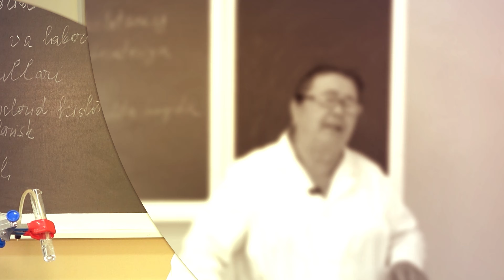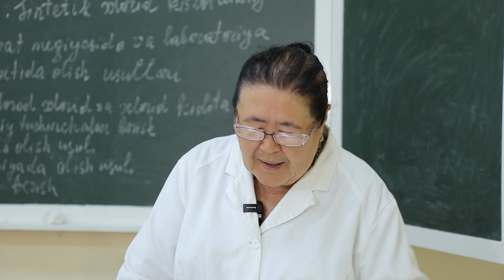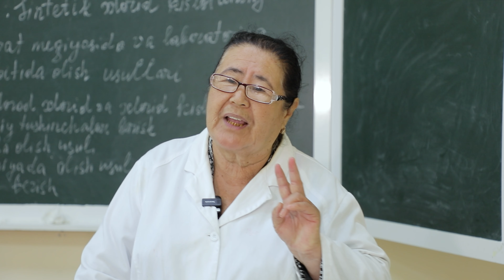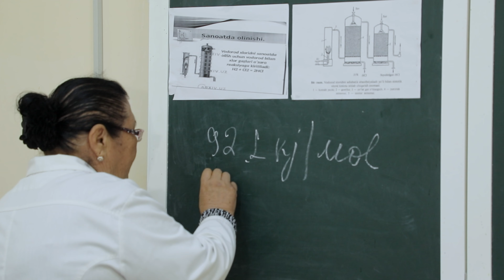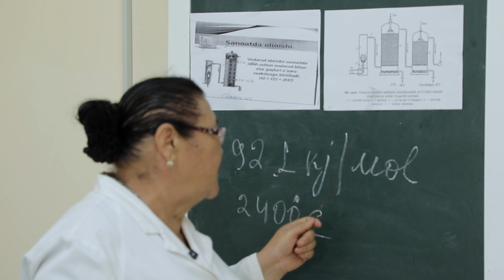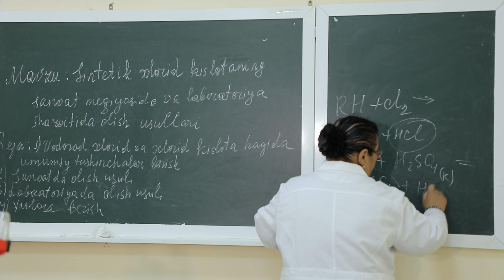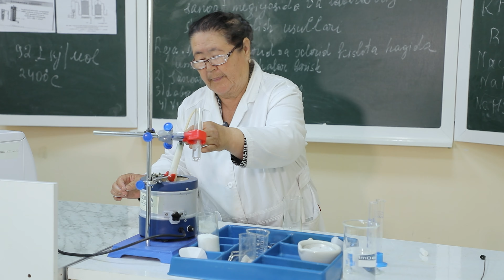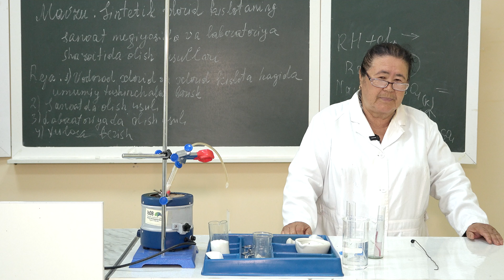Salomat Gelchinova. Mavzu: Sintetik xlorid kislotaning sanoat miqyosida olish usullari.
Tabiiy fanlar fakulteti Salomat Gelchinova.
Mavzu: Sintetik xlorid kislotaning sanoat miqyosida va laboratoriya sharoitida olish usullari.
Laboratoriya mashg’uloti.
Джизакский государственный педагогический университет
Факультет естественных наук Саломат Гельчинова.
Тема: Методы получения синтетической соляной кислоты в промышленных масштабах и в лабораторных условиях.
Лабораторное обучение.
Jizzakh State Pedagogical University
Faculty of Natural Sciences Salomat Gelchinova.
Topic: Methods of obtaining synthetic hydrochloric acid on an industrial scale and in laboratory conditions.
Laboratory training.